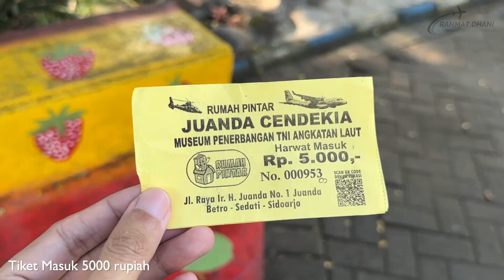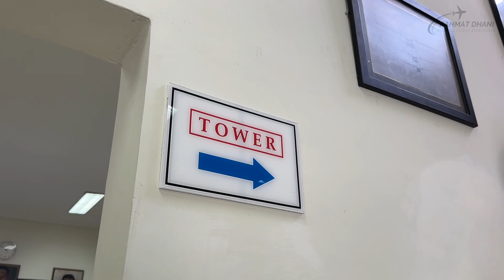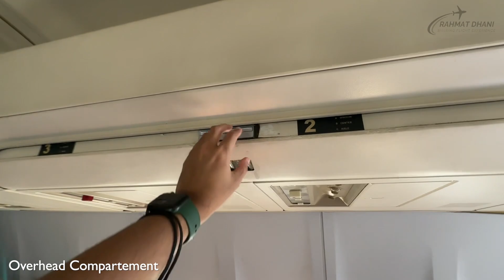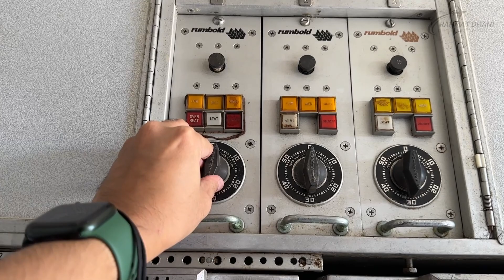SERU!! Foto PESAWAT dari Museum Penerbangan TNI AL Bandara Juanda, Surabaya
Hello Guys! Di video ini saya pergi mengunjungi Museum Penerbangan TNI AL di Juanda International Airport (SUB). Selain bisa wisata sejarah, kita juga bisa naik ke tower, foto dan lihat-lihat aktifitas pesawat, dan juga naik ke pesawat Boeing 737-400 loh!

Ada pesawat apa aja sih yang landing di SUB? Tonton sampai habis yaa videonya

Harga Tiket :
Masuk Rumah Pintar Cendikia = Rp 5.000
Tiket Bus ke Museum Penerbangan (pp) = Rp 5.000
Tiket Naik ke Pesawat Boeing 737-400 = Rp 5.000